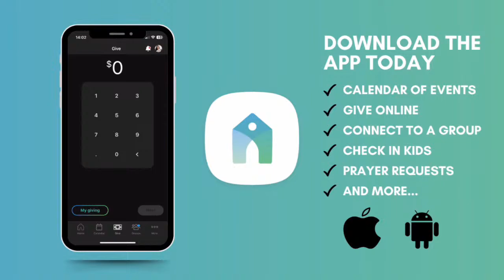THE FAITHFUL GOD | Bro. David Bernard